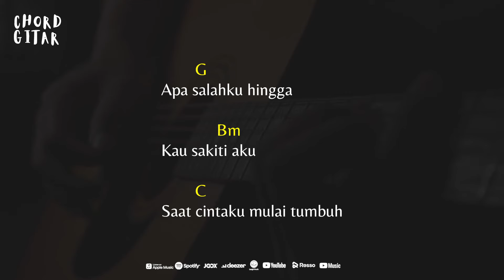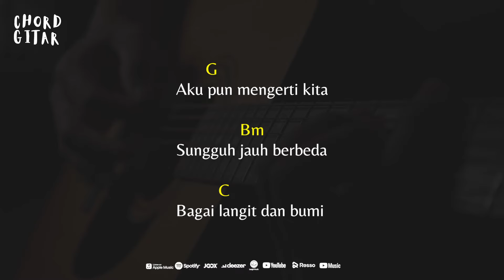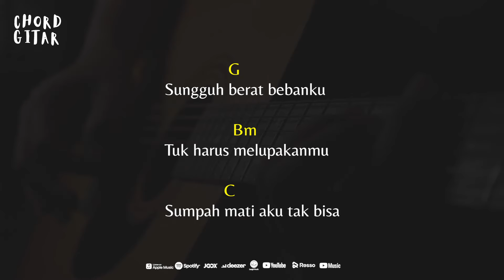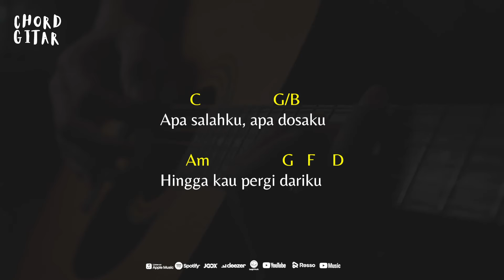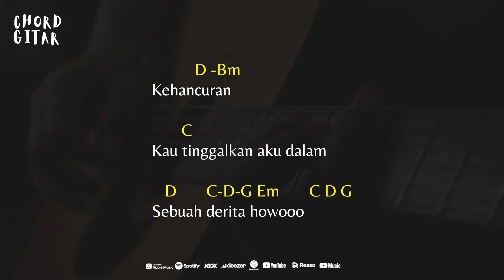Chord Gitar Terry - Tepatnya Malam Minggu